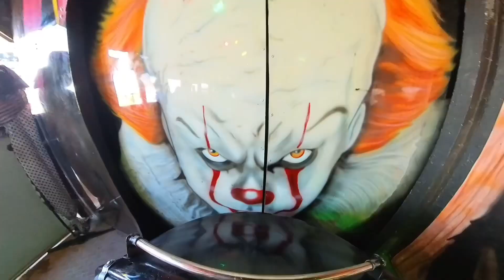Making family memories in the Kent coast